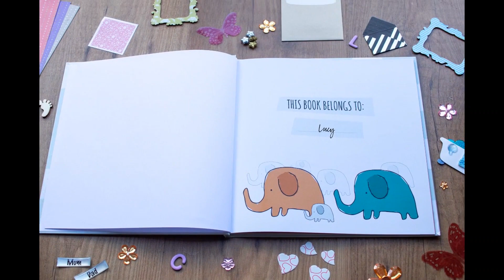Little Pickle Memories - Baby Book Demo